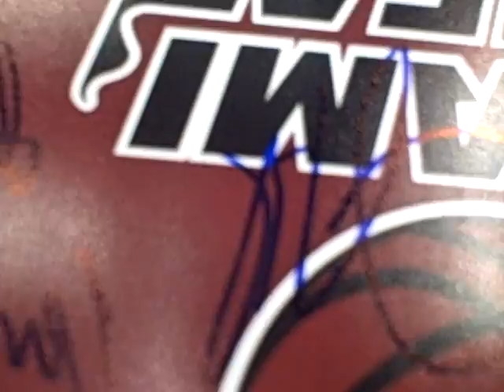Juwon Howard of the Miami Heat signing autographs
check out my ebay my username is tcgraphs.Juwon was pretty cool and signed some autographs before the game in minnesota.